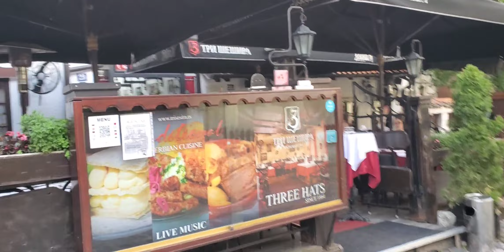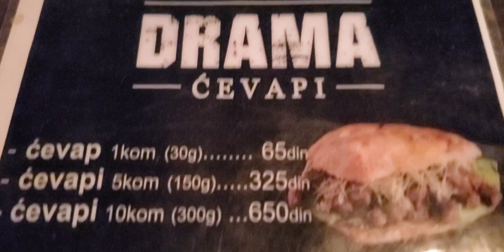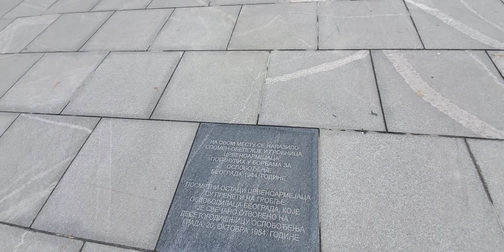First Trip to Belgrade Since Pandemic: Walk Down Skadarlija and Knez Mihailova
First trip to Belgrade in over 60 days! I stayed in a cheap little 20e a night apartment right by the entrance to Skadarlija, ate some good food, wandered around Knez Mihailova and went out with friends.  Great to see Serbia back to nearly normal.